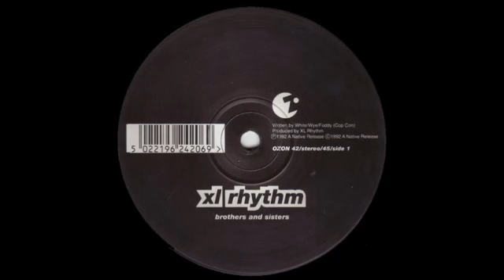My Music Channel